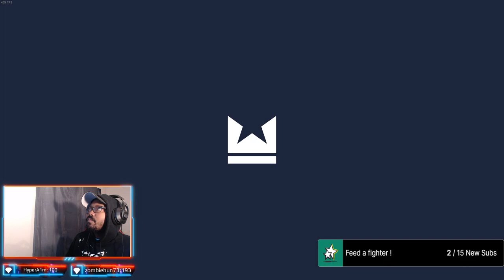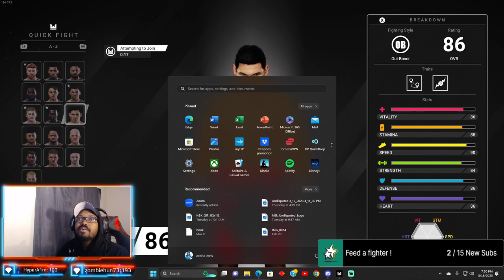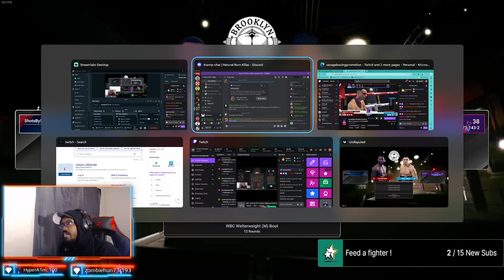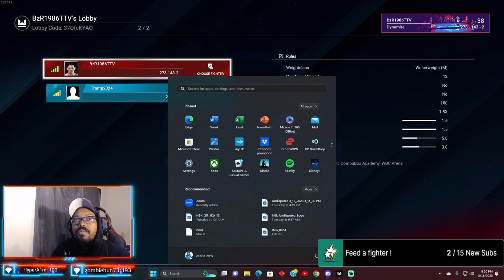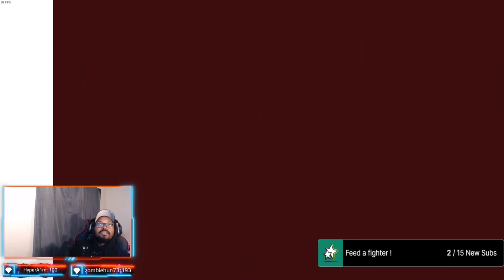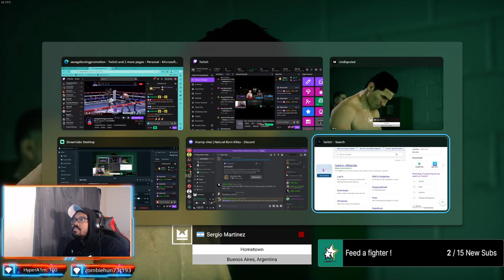DGL Champ VS viewers